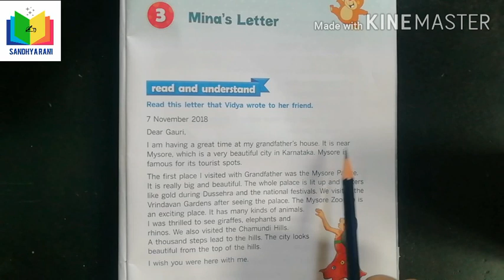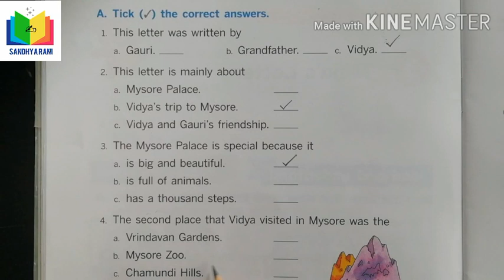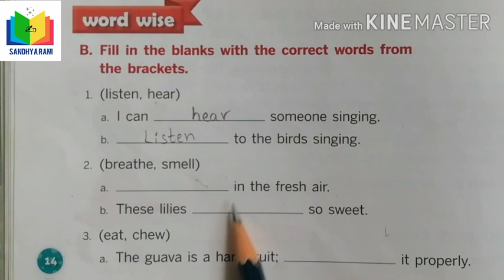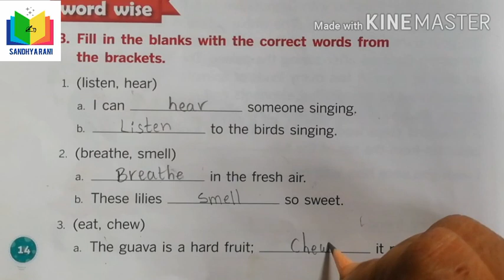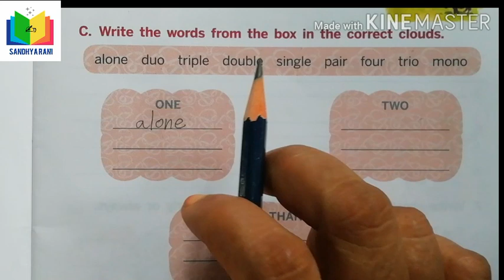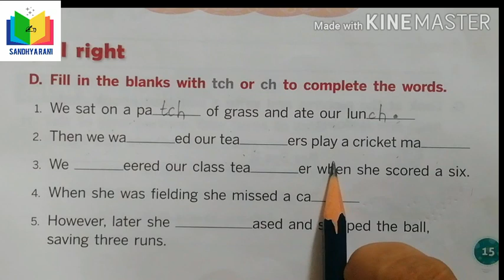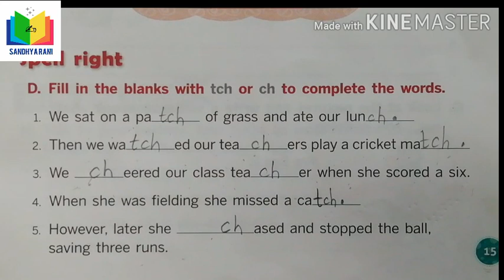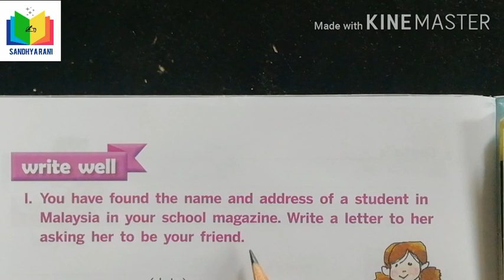Class-4 English lesson 3 ACTIVITY BOOK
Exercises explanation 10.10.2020